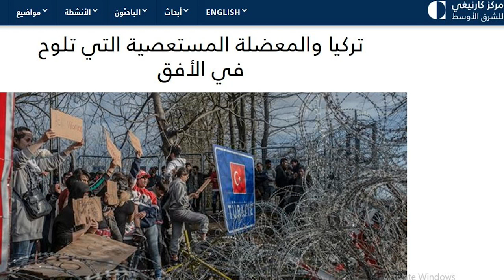فضيـ ـحة تركية في الصحافة المصرية